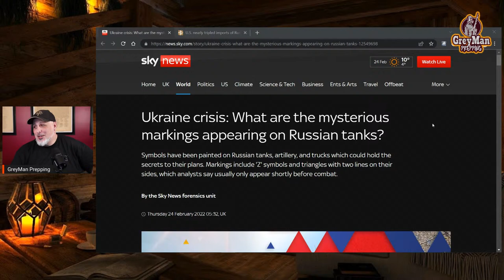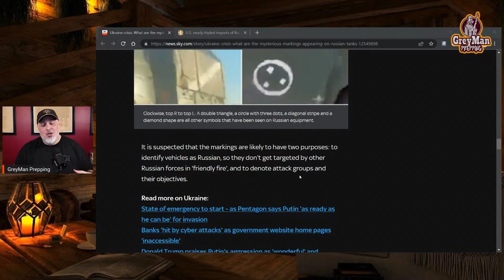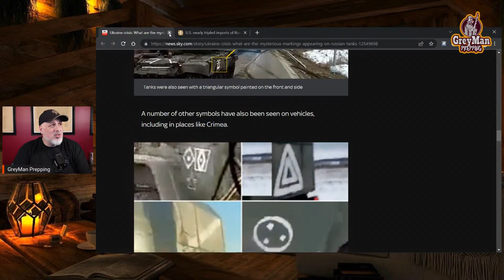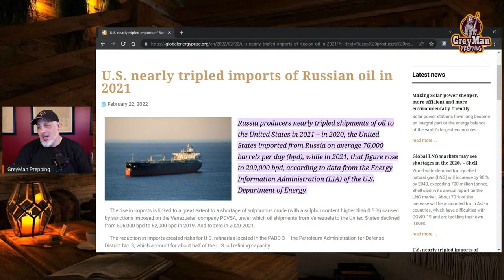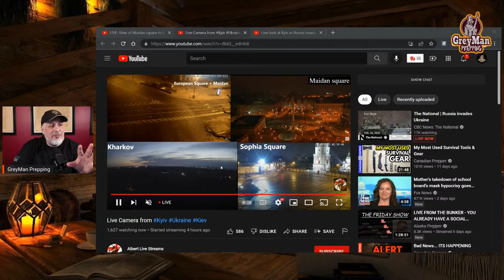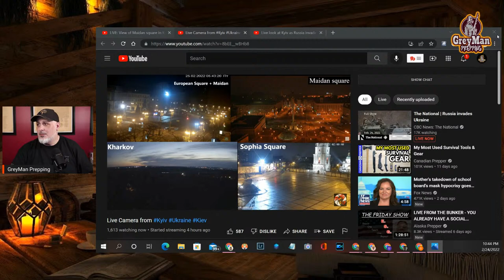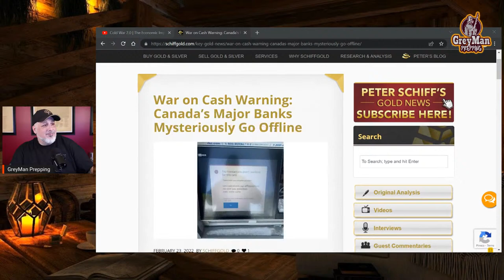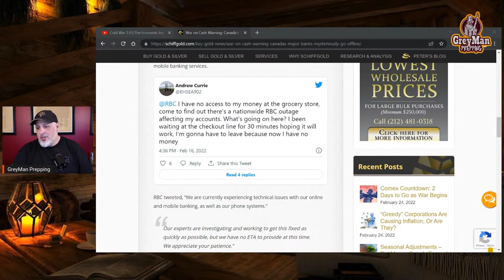Cold War 2.0 | The Economic Impact | Canadian Bank Run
Cold War 2.0 and the economic impact this will have on the U.S. Economy. Gas prices will skyrocket as well as the price of goods. The Russia Ukraine crisis will exasperate the already high inflation and impede the supply chain as these methods of transportation rely on gasoline to transport goods across the globe and across the united states. Russia will leverage Nord Stream 2 pipeline. Meanwhile in Canada there is a massive bank run. TD Canada, RMC, and Scotia bank Outages.